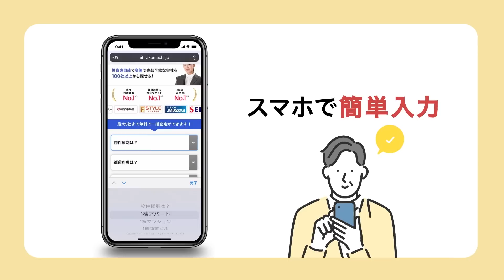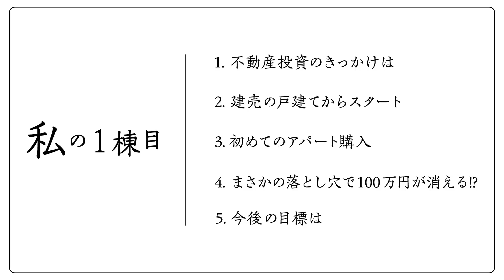【投資歴6年】家賃年収700万、サラリーマン大家の1棟目はどんな物件？《わたしの一棟目vol.15 たけさん》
ベテラン大家さんが初めての物件購入を振り返る連載企画「わたしの1棟目」。
15回目のゲストは、福岡在住のサラリーマン大家で楽待コラムニストのたけさん。
北九州エリアを中心にこれまで6年間、不動産投資を行なっているが1棟目はどのような物件だったのだろうか？

■たけさんが出演された「密着」動画はこちら

00:00 プロフィール
00:34 不動産投資のきっかけは
04:30 建売の戸建からスタート
10:06 初めてのアパート購入
16:01 まさかの落とし穴で100万円が消える!?
19:43 今後の目標

【楽待】
楽待とは

【運営】
ファーストロジックチャンネル